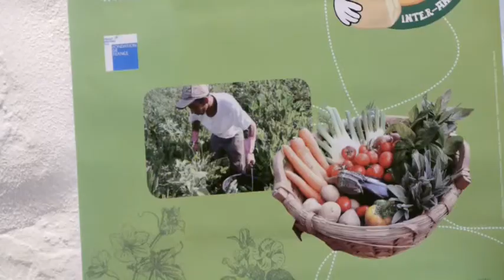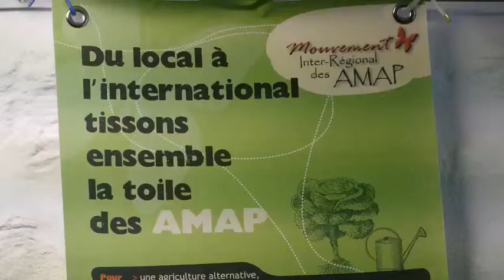Lurra eta Hiria : Inter amap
Eusko Ikaskuntzak antolaturiko "Lurra eta Hiria" topaketak kari, Inter Amap elkartearen aurkezpena.
Lors des rencontres de "Lurra eta Hiria" organisées par Eusko Ikaskuntza, présentation de l'association Inter Amap.
Filmé le 20 Septembre 2013.